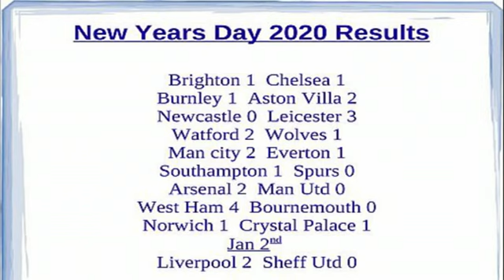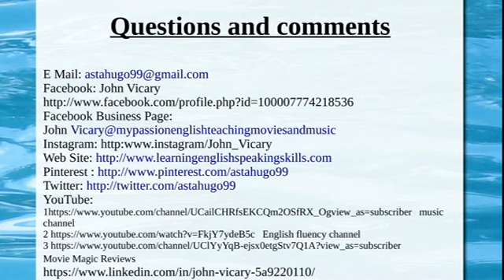Premier League New Years Day Results show 2020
Complete round up of all 9 matches played on New Years day in the premier league